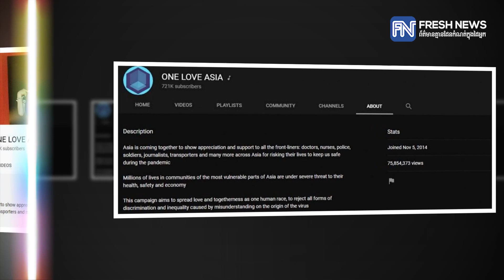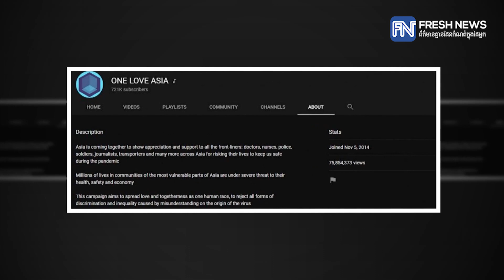YouTube ផ្លូវការរបស់ក្រុមចម្រៀង T-ARA ត្រូវបានជនអនាមិកយកទៅនិយាយពីរឿងកូវីដ១៩